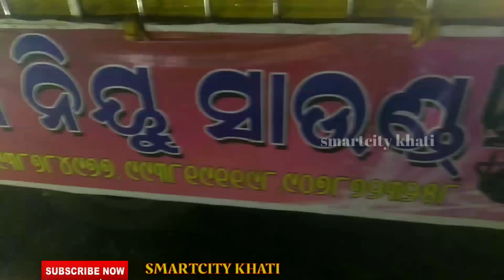MAA Mangala DJ sound charichhak new setup fully new for Ganesh puja special